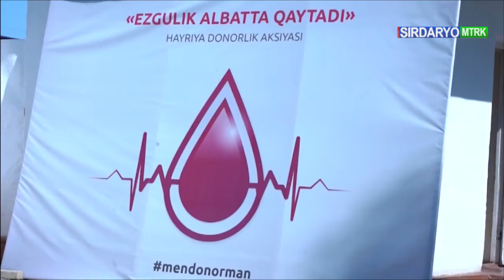Сирдарё вилояти Ички ишлар органлари томонидан беғараз донорлик акцияси ўтказилди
©️"Sirdaryo MTRK" телеканали "Diyor Yangiliklari" кўрсатуви